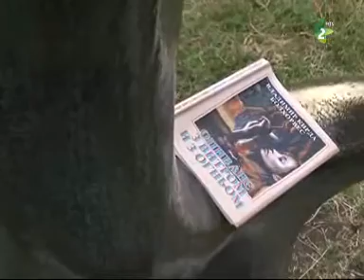Добри вечар Войводино 06.06 - Dobri vecar Vojvodino 06.06